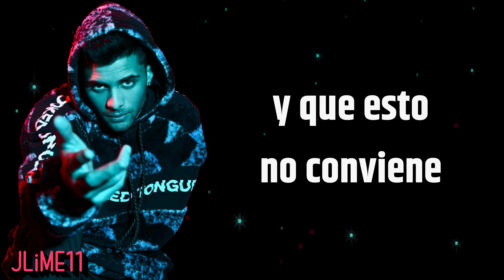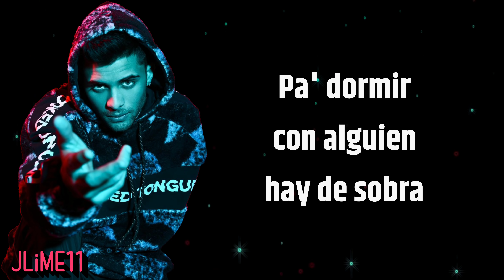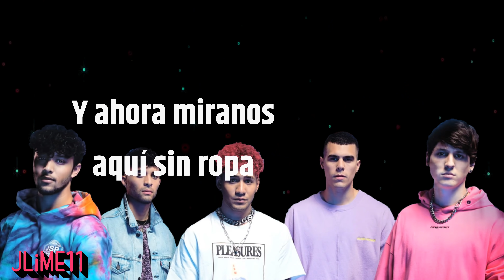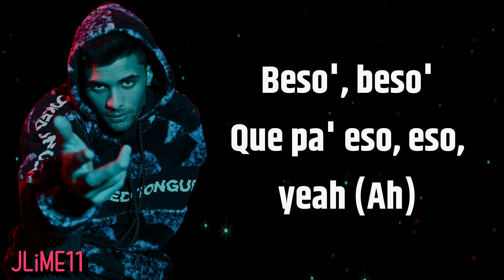CNCO - Beso (Letra) 4K